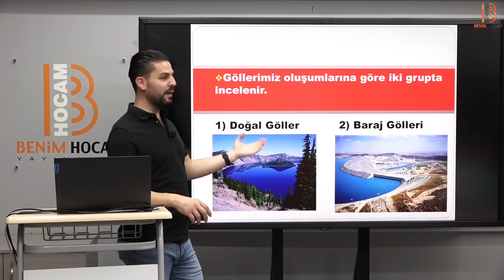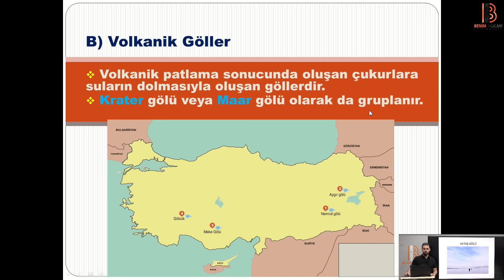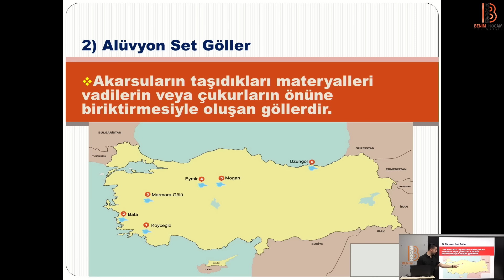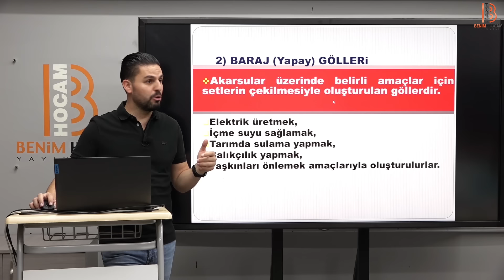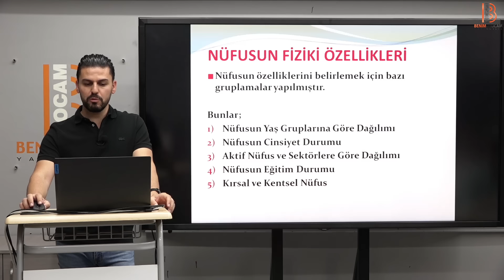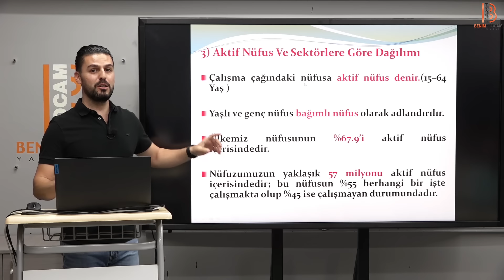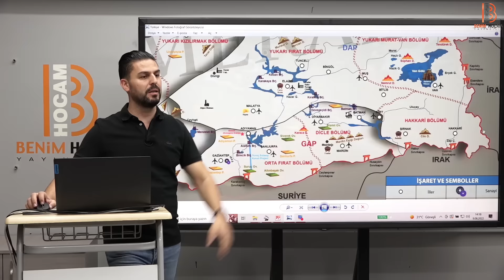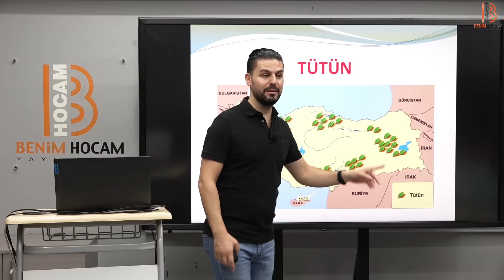5) KPSS Coğrafya Genel Tekrar 5 Türkiye'nin Yeryüzü Şekilleri 2 - Nüfus - Tarım- 2022 - Bayram MERAL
0:30:03 Türkiye'de Nüfus
0:59:05 Türkiye'de Tarım